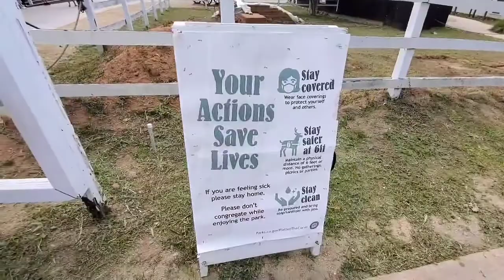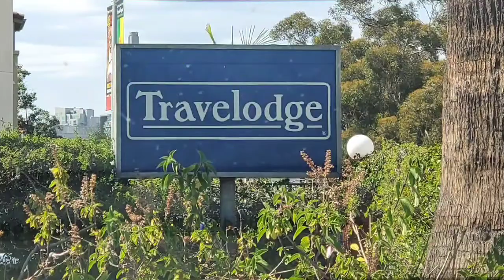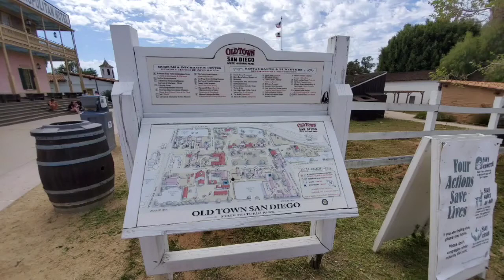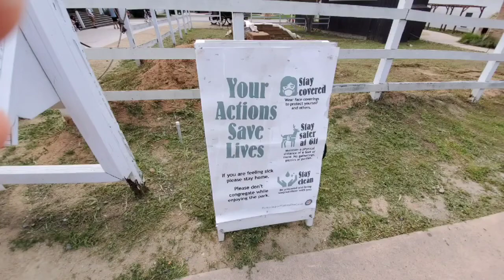Pt 2 of Berry Violet's San Diego Trip Adventure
Published on Thursday, April 1, 2021

Here is the second part or part 2 of the long length blog movie of "Berry Violet's Blog Adventure" called "Berry Violet's San Diego Trip Adventure" where I as Berry Violet went out to the Old Town park and different places at San Diego with my eldest sister and two youngest nieces starting at Thursday, April 1, 2021.

Berry Violet is my newest nickname for me to use that name for my blog series and my live action character portrayal for Cuphead fan-made franchise series and stories.

Also, "Berry Violet" is my Cuphead character portrayal persona name because I am a new Violet Beauregarde and I lived in the deceased Denise Nickerson's shoes and the fact that I was mainly into both full body plain inflation and blueberry inflation situations that I am considerably prone to in fictional stories and parody videos. It was more of a tongue roll name like "Hilda Berg" and "Cala Maria."

I just have to be like Denise Nickerson that is old today at age 63 today this year. She passed away on July 10, 2019 and she gave me her promise. She promised me that I have to be like her as a new Violet Beauregarde and a new next generation of Denise Nickerson that I lived inside her shoes. I know some of you don't like her just because you don't know her, but you had no right to judge her negatively. This is because I know her for 7 years. So, she was a good, nice, funny, talented lady that was retired from being a movie actress at age 28 at 1987. She treated me as her good granddaughterly fan when we shortly met long time ago in Grand Buffet back in 2013.

Right now before her death, I am under her promise and under her contract to be a new next both Denise Nickerson and Violet Beauregarde. She wants me to be just like her with all due promise and contract. Denise Nickerson and I both have the same talents as each other and we have something in common to each other are singing, dancing, and even acting. We both love Broadway. That's what made me and Denise look like we are like "like grandmother, like granddaughter."

I'm sorry, everyone. While I was under Denise's promise and contract to be like her and live inside her shoes as a new next Violet Beauregarde go by a nickname that my fans gave me and called me "Berry Violet". Denise chose me over you and anyone, and she made me be a new next "Denise Nickerson" and "Violet Beauregarde" in case of Broadway musical remake or something one day. I just have to do this to honor her and her memory for me to keep her memory alive. The memories of the good people like Denise Nickerson are all deserved to be kept alive by our hearts and souls of true love, loyalty, and true, pure friendship. That's why Denise Nickerson loved me as her fan and a good girl who has been treated as her granddaughter that respected her and supported her well.

Remember, blueberry inflation is not just Willy Wonka thing anymore because it grew into and became a worldwide popular pop culture.

As much as my Aunt Liza was into Alice in Wonderland stuff, I am into Willy Wonka and the Chocolate Factory stuff.

Credits:

Directed

By

Berry Violet

Edited

On

Powerdirector

and

Kinemaster

Recorded

By

Berry Violet

Cast:

Berry Violet Herself

Sheila Berry Violet's older sister

Jazmine Berry Violet's niece #1

Lashei Berry Violet's niece #2

Songs used in this video:

"Trimmed & Taught"

by

Dan Lebowitz

"School Bus Shuffle"

by

"Si Señorita"

by

Chris Haugen

"Fiesta de la Vida"

by

Aaron Kenny

Setting:

1) Old Town San Diego State Historic Park

2) Travelodge Hotel

3) San Diego's Seaport Village

4) USS Midway Museum

Distributed

By